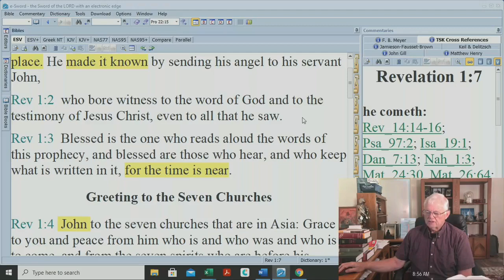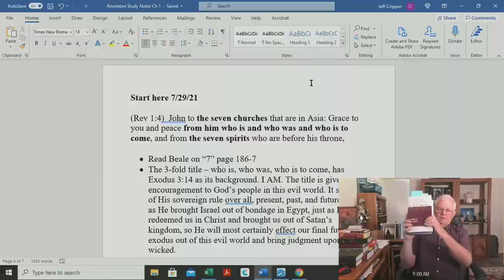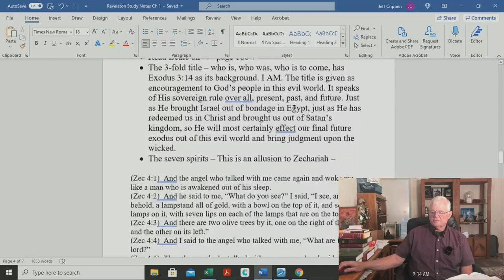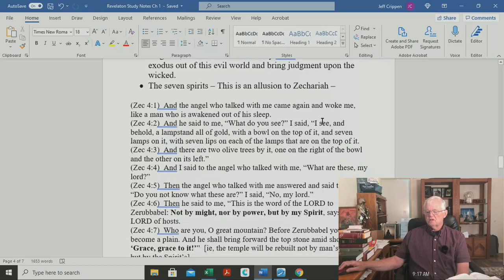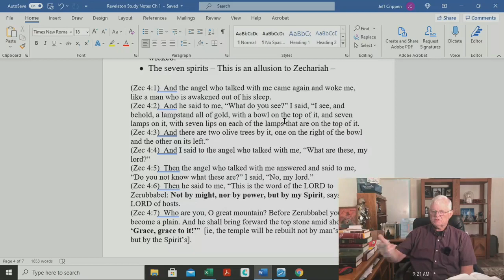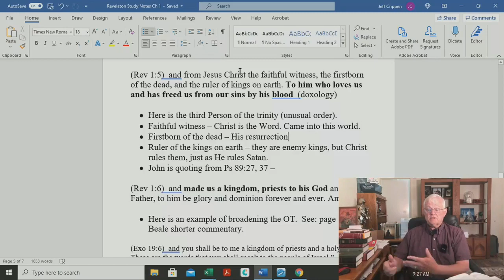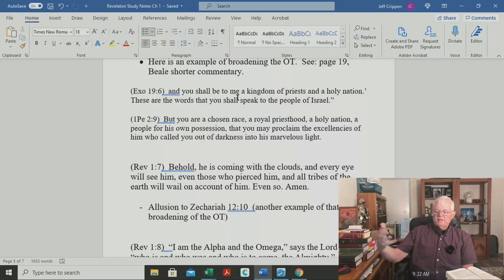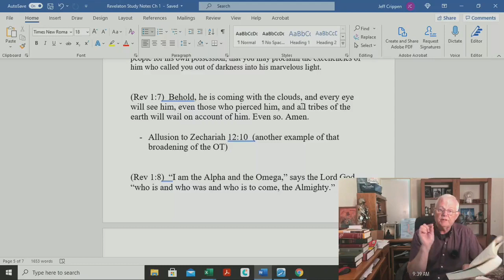6 - Revelation Study, 1:1-7 (con)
Significance of "seven" in Revelation. The lampstands.